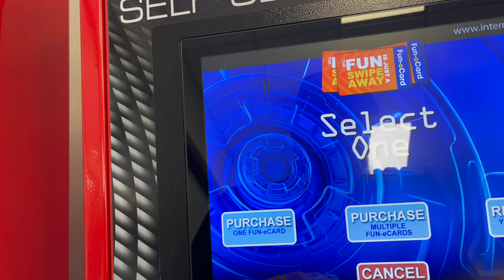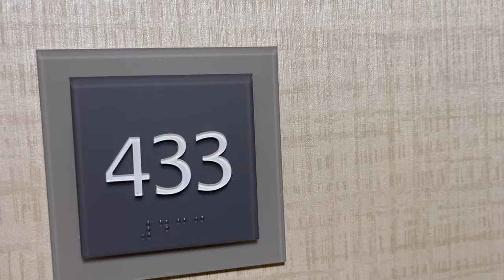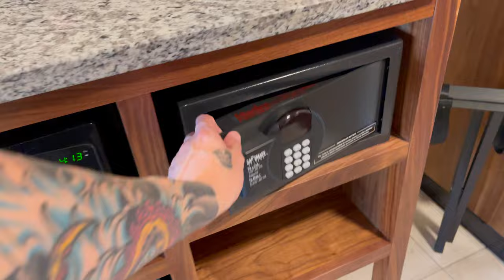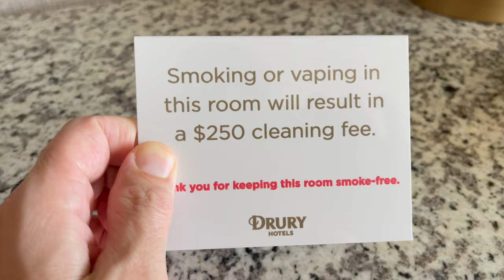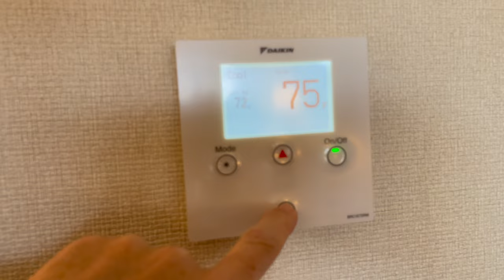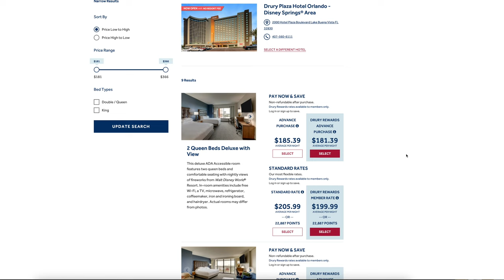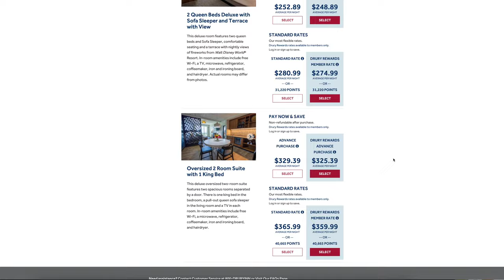Drury Plaza Hotel, Lake Buena Vista - GOOD or BAD? 4K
We got to book one night at one of Lake Buena Vista's newest hotels, Drury Plaza Hotel in Orlando. With so many benefits many people are keeping this hotel at the top of their consideration list. What did The Neverlander's think of it? Was it good? Was it bad? Is it worth the price? We share our one night experience and give you the low down on what we liked and disliked, and more importantly... Would we return?

Gear we have used in our uploads…

Canon G7 Mark II
GoPro HERO10 Black
DJI Osmo Mobile 6
Rode VideoMic

Hey Everyone! Thank you so much for being part of The Neverlander Family. Our content has evolved over the years to bring you raw and (in most cases) unfiltered content. We love being true to who we are as a family and present exactly that type of content to you. Join us as we adventure from place to place. From our monthly visits to Walt Disney World, to our drives across the country visiting our old home state of California, we take you along to view and enjoy the sights and sounds of places we absolutely love! Being true to our desire to bring you honest reviews of hotels and resorts we’ve stayed at, we give you the good and the bad ensuring you have as much knowledge about the places you consider visiting on your vacations or holidays! We love to include all things when visiting locations, which means lots of footage of rides and other fun things we get to partake in. Make sure you drop us a quick “hello” if you’re new to the channel as we love to engage with everyone!